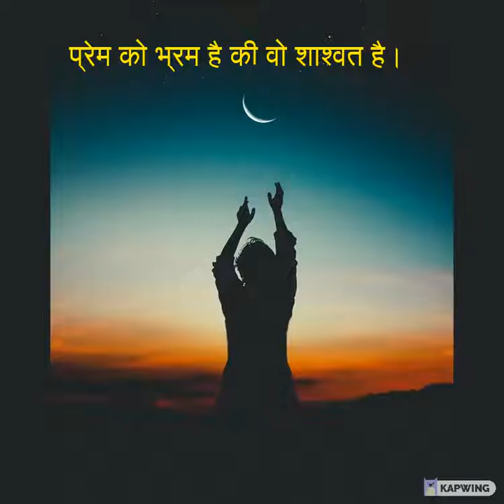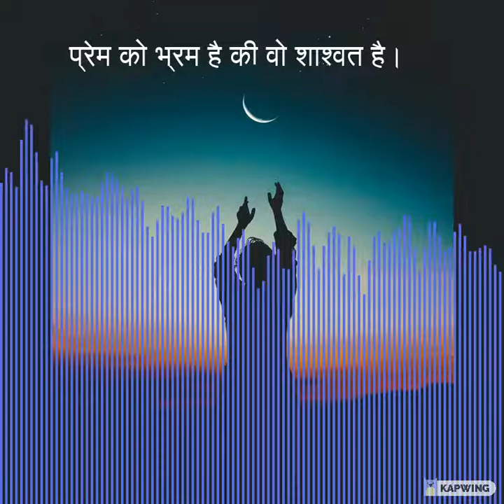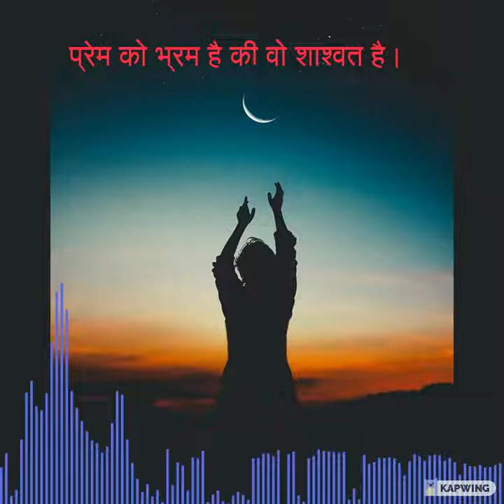Prem ko Bhram Hai1512022| प्रेम को भ्रम है।kumarABHISHEK (VO)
Prem ko bhram hai1512022| प्रेम को भ्रम है।  इस शीर्षक में आप सुनेगे कुछ सूंदर काव्य रचनाये।  जैसे -प्रेम को भ्रम है -इफ्तिखार ऐशा , किताबे झांकती है अलमारी के शिशोंसे -गुलज़ार , तुम मन में ठान कर रो देखो ० , कुछ अज्ञात कवि की रचना है। In this title you will hear some beautiful poetic compositions. Like - Love has an illusion - Iftikhar Aisha, Books peek through the cupboards - Gulzar, You cry with determination in your mind, It is the creation of some unknown poet.